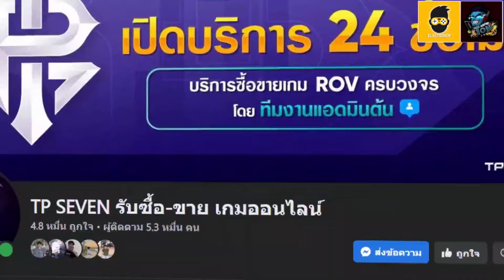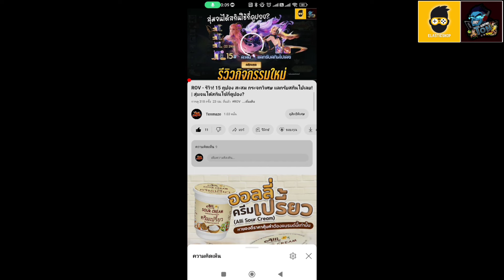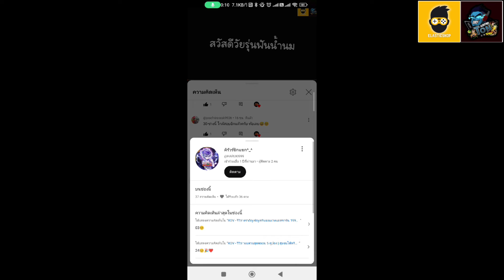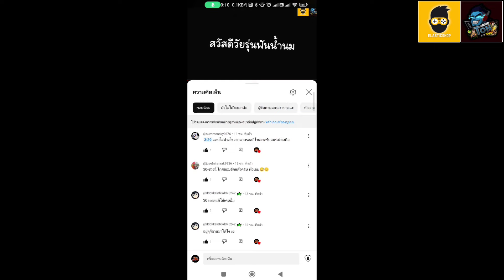ROV - รีวิว! ตราอัญเชิญสกิน 12 ราศี | เลือกสกินไหนดี?